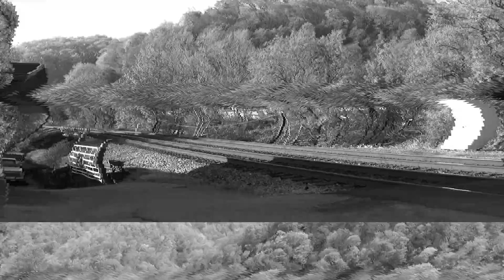Norfolk Southern Pocahontas District Plus Chasing NS OCS And More! - (HD)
In this video me and two friends went out to document Norfolk Southern's famous Pocahontas District only to be foiled by a maintenance curfew that stopped all trains in the afternoon, but we heard the Office Car Special (OCS) was heading this way, unfortunately the train did hit a vehicle in Appomattox, VA but they were underway a few hours later.

-Skip intro: 1:05-